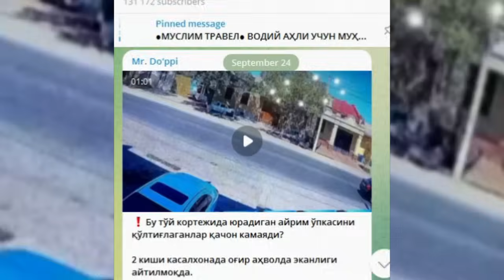Туй кортежида авто халокат булди дахшат